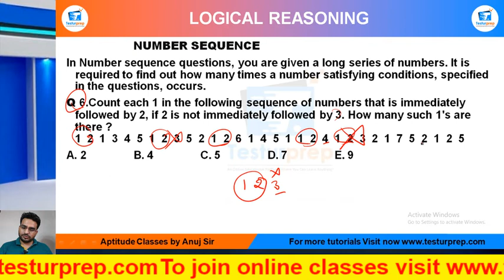Q6- Count each 1 in the following sequence of numbers that is immediately followed by 2, if 2 is....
In Number sequence questions, you are given a long series of numbers. It is required to find out how many times a number satisfying conditions, specified in the questions, occurs.
Q 6.Count each 1 in the following sequence of numbers that is immediately followed by 2, if 2 is not immediately followed by 3. How many such 1's are there ?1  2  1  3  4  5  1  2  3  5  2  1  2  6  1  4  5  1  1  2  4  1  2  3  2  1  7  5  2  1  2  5

From the ease of your home, you can be perfectly prepared for the exam of your dreams as mockopedia brings you a multitude of learning solutions and video lectures that cover the maximum required subjects for every government exams, abroad studies and campus placement tests. In this video series, Mockopedia has curated all the commonly asked questions for Logical Reasoning that comprises of NUMBER SEQUENCE Reasoning tricks, NUMBER SEQUENCE Reasoning in Hindi, NUMBER SEQUENCE for SSC GD 2021, NUMBER SEQUENCE questions for ICET, NUMBER SEQUENCE questions for BSTC, NUMBER SEQUENCE questions for afcat and much more. With Mockopedia practice papers and worksheets you can score 70% better marks than your usual scores. It helps you evaluate and polish yourself for the real test with 100% efficiency and accuracy.